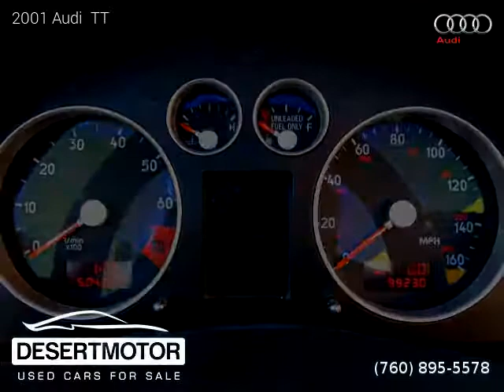2001 Audi TT - DESERT MOTOR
DESERT MOTOR
41841 Beacon Hill

2001 Audi  TT

2 owners, Clean title, Extended Warranty Available, 99,000 miles, Manual, Convertible, AWD: All Wheel Drive, 2 doors, 4 cylinders, Gasoline, MPG City 20 and 28 in Hwy.